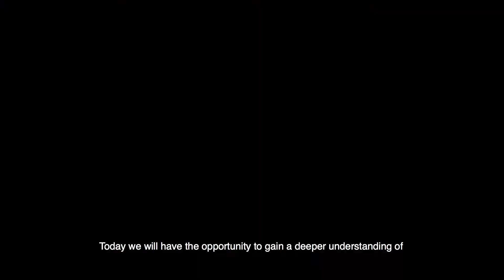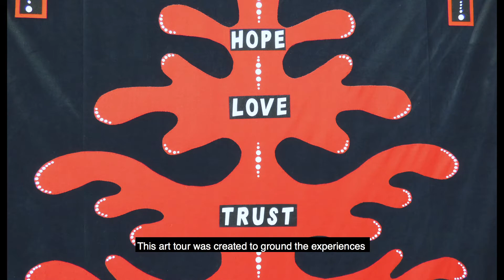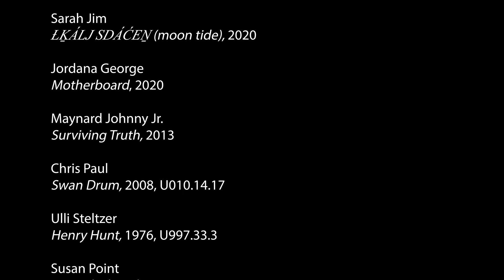Introduction | Indigenous Art on Campus Tour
An introductory video to the Indigenous Art on Campus Tour developed by Lorilee Wastasecoot.